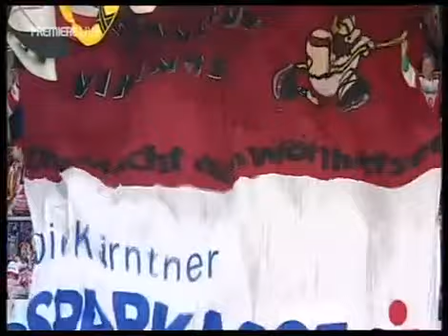EC KAC - Linz - EBEL Playoff Spiel 3 - 1:0 KAC